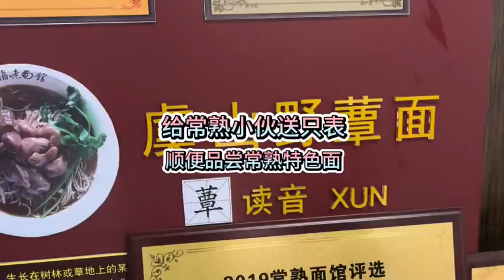給常熟小伙送一塊126300灰盤，順便去當地品嘗特色小吃蕈油面#現場實拍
大头玩表